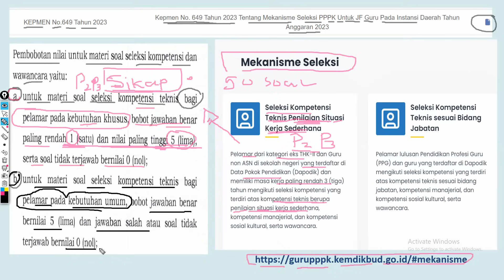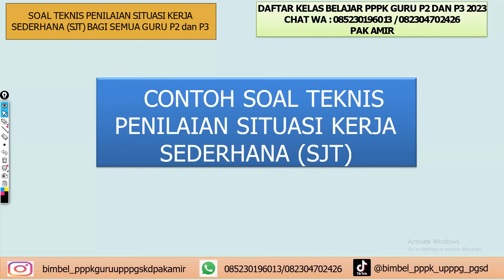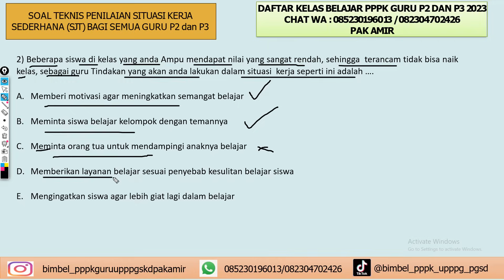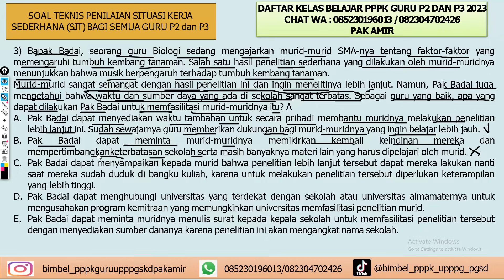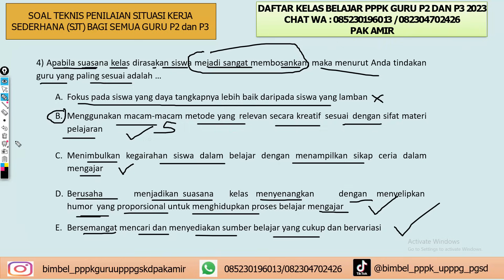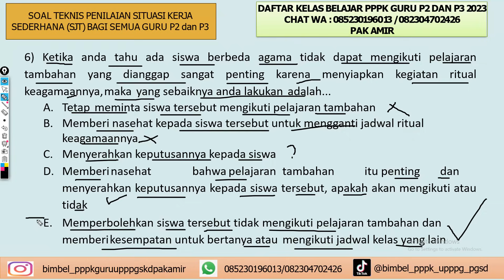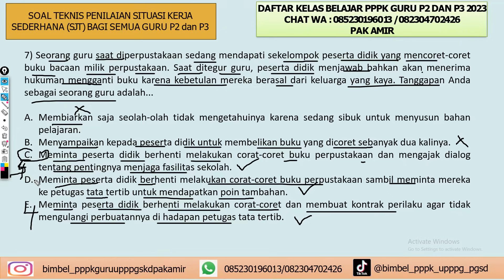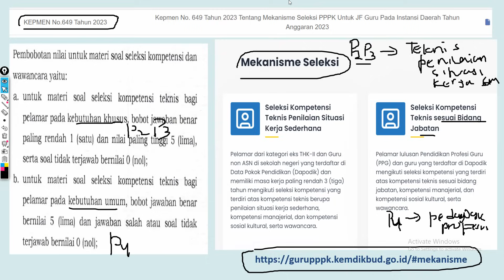PART 20 TEKNIS PENILAIAN SITUASI KERJA SEDERHANA (SJT) BAGI GURU KEBUTUHAN KHUSUS P2 DAN P3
Membahas Soal Ujian Masuk PPPK GURU dan UP PPG PGSD serta video-video bermanfaat lainnya. IG bimbel cpnskedinasan